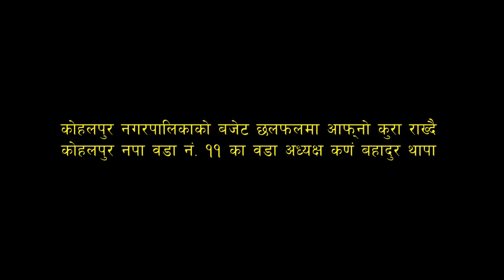नगर सभामै भयो यतिसम्मको भनाभन हेर्नुहोस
कोहलपुर नगरपालिकाको पाँचौ नगर सभामा बिभिन्न बखेडामा नगर सभा बहिस्कार गर्दै आएका नेपाली कांग्रेसका जनप्रतिनिधीहरु माझ अध्यक्ष यसरी प्रस्तुत भए  All Videos.